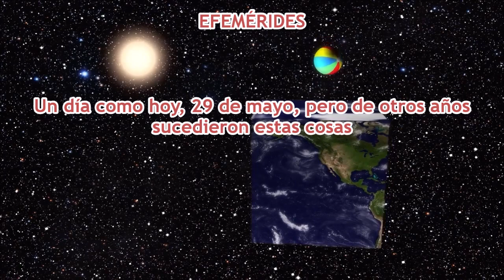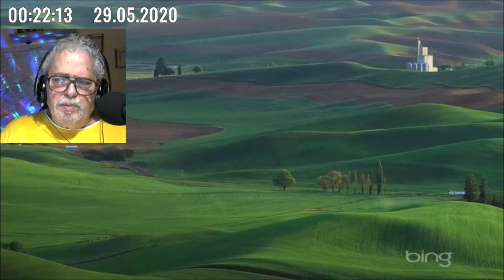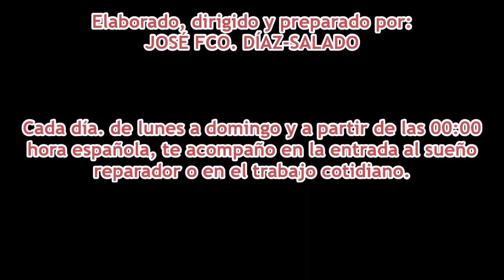La Voz Silenciosa - Programa de Radio Nº 4.158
Es viernes, 29 de mayo del año de gracia de 2020.
Contenido:
00:00 MOMENTO COMENTARIO. El labrador y la víbora, fábula de Esopo, adaptada por Cristina Rodríguez Lomba.
07:48  EL BAÚL SIN FONDO. Origen y significado de Basta, de la web definicion.de.
12:50 POEMA.  Al cumplir 50 años. Preguntas, de Manuel Altolaguirre.
14:12 Efemérides
19:00 El Libro de lo increíble.
- ¡Qué gente tan rara! (3)
21:29 CREEPYPASTA - RELATOS EN LA HORA BRUJA
- El alambre de púa, de Horacio Quiroga.